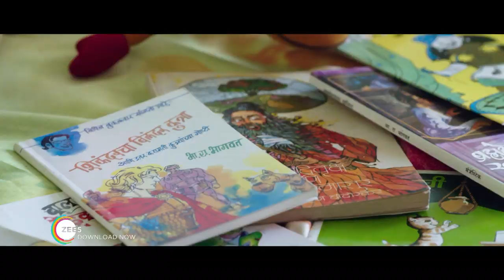Raakshas: Official Teaser | Rujuta Deshpande | Dayashankar Pandey | ZEE5 Originals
Raakshas Psychology Thriller Movie Official Teaser Review in Marathi by ZEE5.

In this Video ZEE5 will be sharing honest opinion about Raakshas Teaser.
Featuring Sai Tamhankar, Sharad Kelkar, Rujuta Deshpande, Dayashankar Pandey and Vijay Maurya in lead roles.